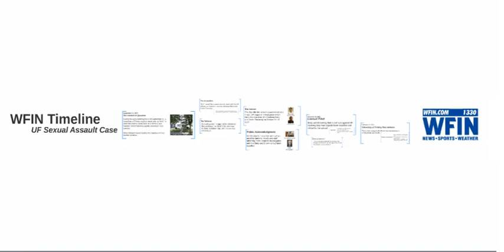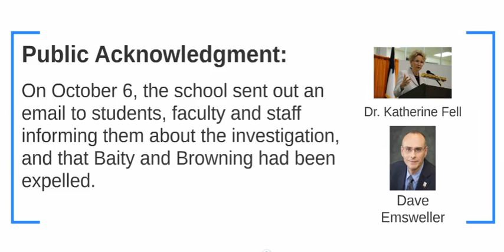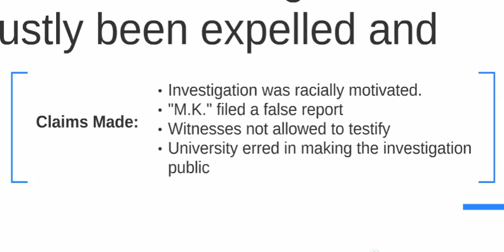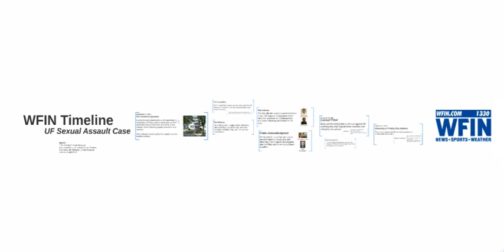WFIN Timeline: UF Sexual Assault Case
Plenty has transpired since a sexual assault was reported on the UF campus in 2014, resulting in the expulsion of two student-athletes. Here's a look at the key points of the story.